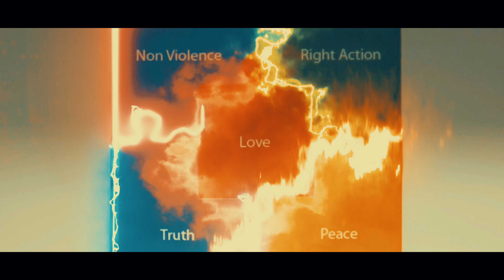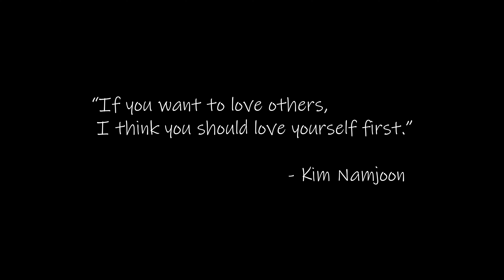HUMAN VALUES FESTIVAL - North Bergen Public Library